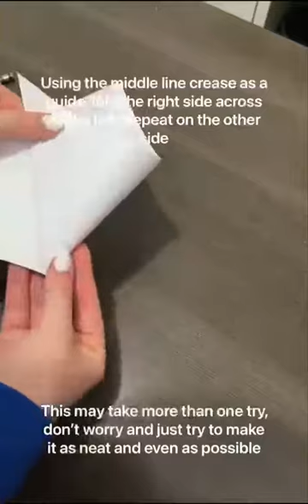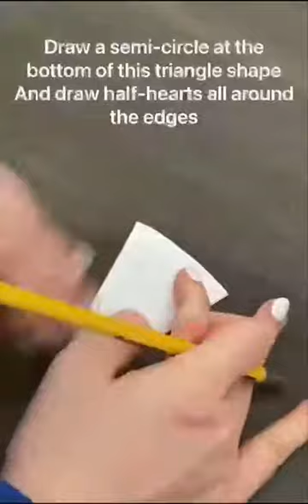Snowflake Valentine DIY By Maria Lorenzo